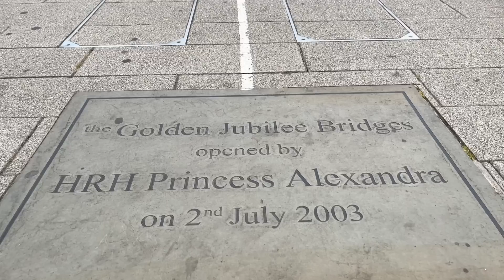London Street’s: Heatwave and Walk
Hello everyone, welcome to London Summer walk in central London.
It’s summer in London and extremely hot weather in London and Home Counties.
Let’s walk around and see what’s happening in the bustling streets of central London…

Filmed
20 July 2022
Time 7pm
Temperature
29 degrees Celsius

Video types;
London Walk // London // Summer in London // Central London Walk // London Summer Walk // Piccadilly Circus Walking Tour // London Covent Garden Walk // Visit London // What to do in London // London Summer Streets Walk // Where to go in London // London Tourist Destination // London Walk 2022 // England Walking Tour // London City Walk // United Kingdom Walking Tour // Leicester Square London // Chinatown London // London Oxford Street // London Regent Street